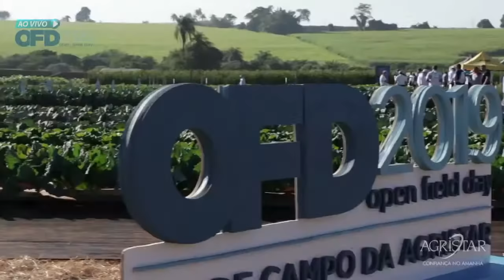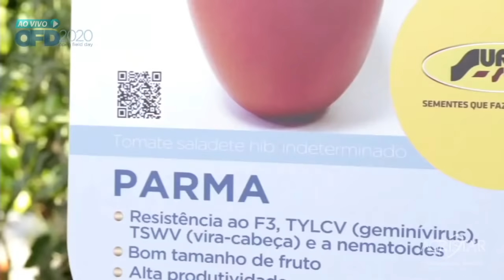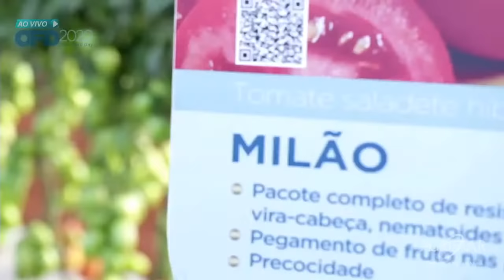Live - OFD 2020 - 3º Dia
Acompanhe ao vivo o terceiro e último dia do Open Field Day 2020, diretamente da estação experimental da Agristar, em Santo Antônio de Posse/SP. Nesta quinta-feira, falaremos sobre Tomate e Pimentão.